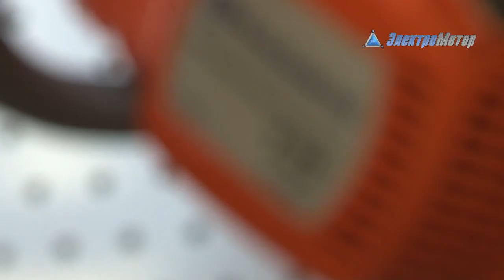Бензопила HUSGVARNA модель 135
предметная съемка, предметная видеосьемка, видеосьемка товаров, обзорное видео, обзор товаров, видеообзор товаров, chainsaw HUSGVARNA, купить бензопилу HUSGVARNA, пилы HUSGVRNA, оборудование для сада, садовое оборудование, техника HUSGVARNA, обзор бензопилы HUSGVRNA,  пилы Husgvarna цена